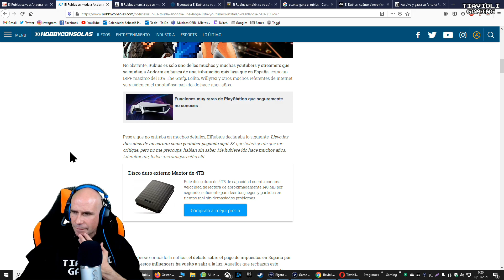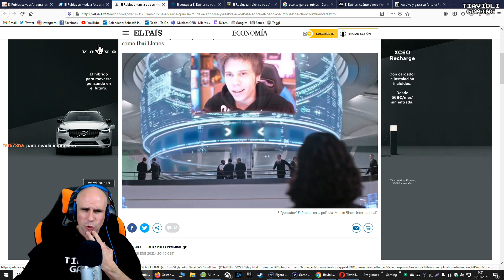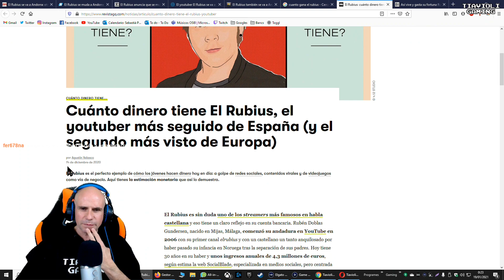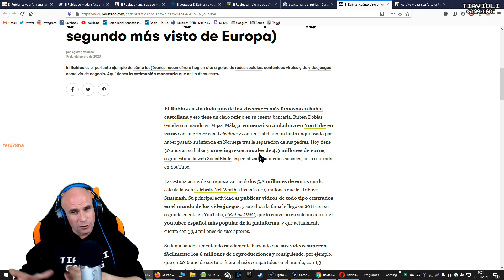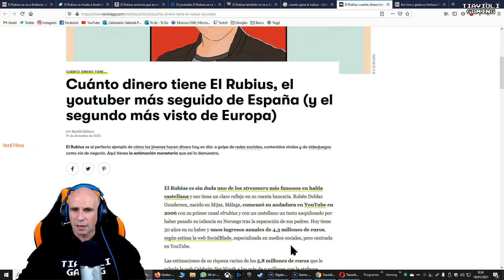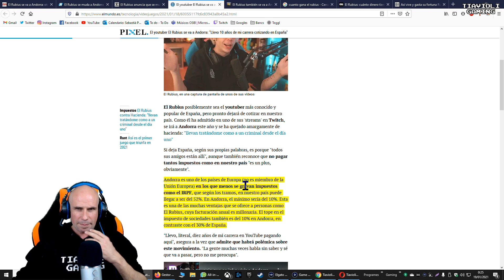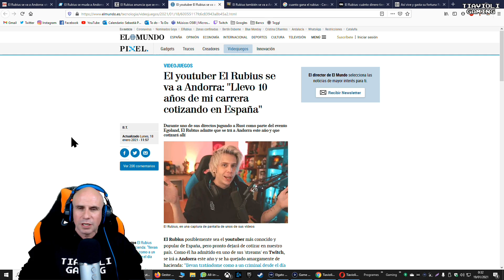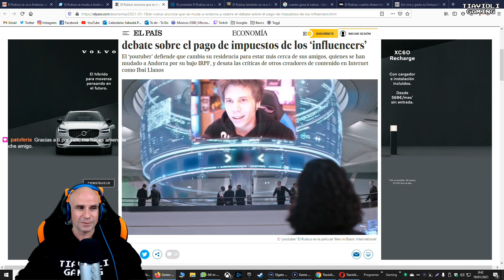El Rubius se va a Andorra!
►Steam: Tiavioli Gaming
►PlayStation Network: TiavioliGaming
►XBox: Tiavioli9307
►Epic Games (Fortnite): Tiavioli Gaming
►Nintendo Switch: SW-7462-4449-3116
►Origin: TiavioliGaming

Llucmajor
07620
Islas Baleares
España

MI EQUIPO

PC:
-16 Gb RAM DDR 3

PANTALLAS: LG 27', Samsung 20', Samsung 15'
TECLADO: Corsair Vengeance K70
MOUSE: Mars Gaming
ALFOMBRILLA: Steelseries Starcraft "Wings of Liberty" Marine Edition
AURICULARES: Corsair Gaming Void RGB Wireless 7.1
WEBCAMS:Logitech HD Webcam C920
MICRÓFONO: Blue Yeti
ALTAVOCES: Logitech Z906 5.1
FOCOS: BPS 1250W 50x70cm Softbox Kit
FONDO CHROMA: PhotoSEL BD111G